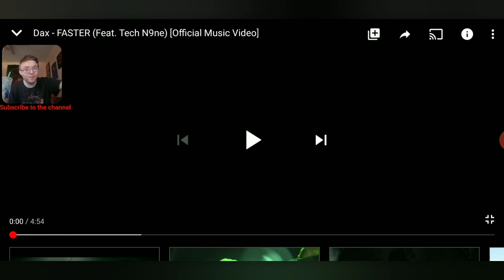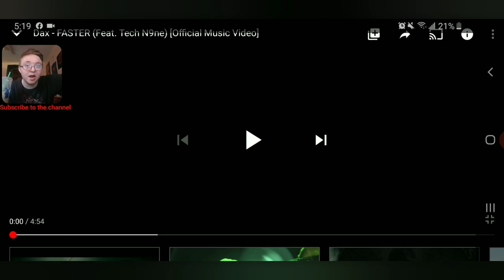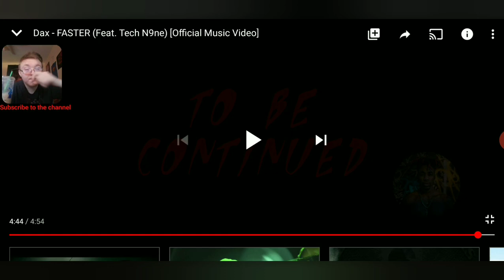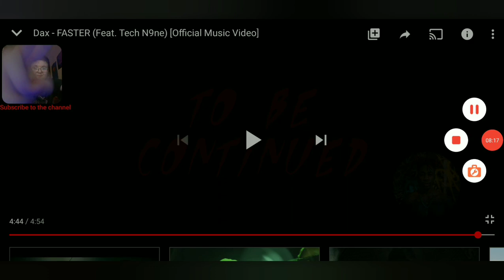THIS IS A MOVIE!! - DAX "FASTER" [FEAT. TECH N9NE] [REACTION!!!]